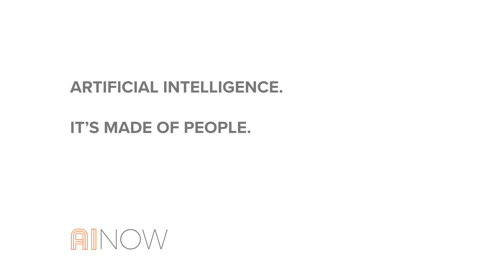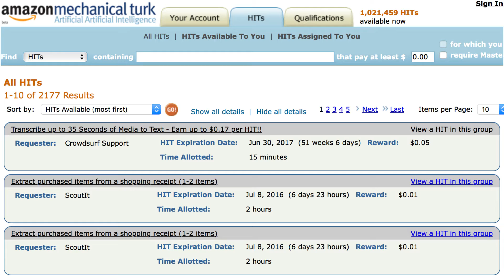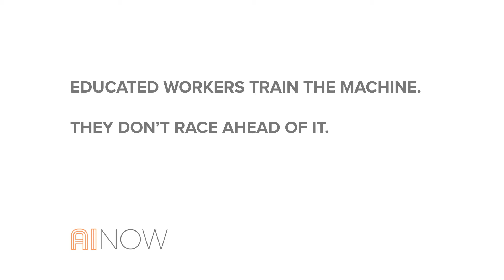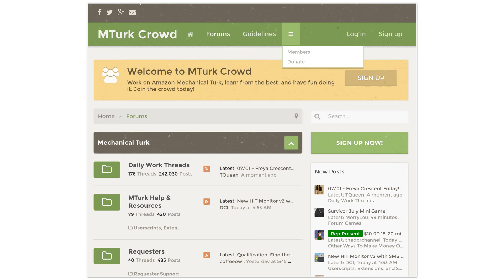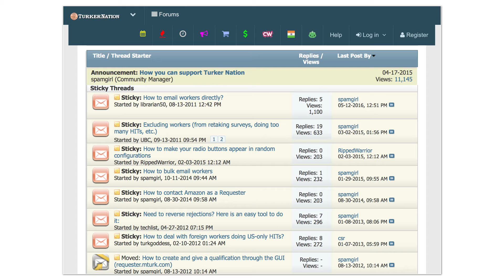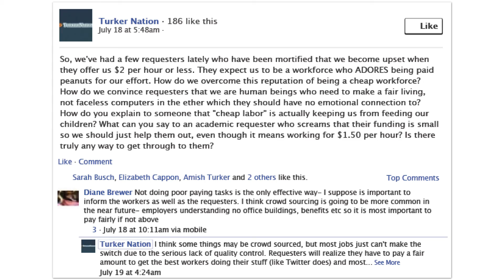The Labor that Makes AI "Magic" | Lilly Irani | AI Now 2016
Lilly Irani, Assistant Professor at UC San Diego